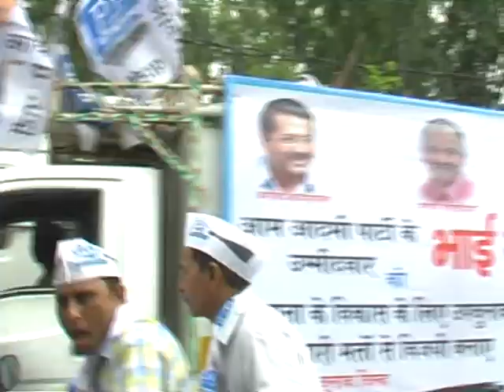Bawana AAP Ajesh Yadav and Sharad Chauhan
बवाना तीनो पार्टियों ने झोंकी ताकत
दिल्ली में बवाना विधानसभा उपचुनाव में आज चुनाव प्रचार का आखिरी दिन था इसलिए सभी पार्टियों ने पूरी ताकत झोंक दी बीजेपी ने रात में महापंचायत की जिसमे कई केन्द्रीय मंत्री तक शामिल थे तो सुबह आम आदमी पार्टी के नेताओ का जमावड़ा बवाना में लगा और कार बाइक रैली निकाली वही अज दूसरी तरफ कांग्रेस के प्रत्याशी सुरेन्द्र सिंह पदयात्रा कर लोगो से हाथ जोडकर वोट मांग रहे थे बवाना में 23 अगस्त को चुनाव है और 28 अगस्त को मतगणना होगी .. तीनो पार्टियों ने इस चुनाव को अपनी नाक का सवाल बना लिया है ... यहा पहले आम आदमी पार्टी के विधायक वेदप्रकाश जीते थे जो बाद में भाजपा में शामिल हो गये और ये सीट खाली हो गई .. अब यहा बीजेपी से वेदप्रकाश ही प्रत्याशी है तो आम आदमी पार्टी से रामचन्द्र दूसरी तरफ कांग्रेस से चार बार जीते सुरेन्द्र कुमार प्रत्याशी हैं ...
ये बवाना विधानसभा का शाहबाद डेरी आज यहा आम आदमी पार्टी के गोपाला राय , आशुतोष , दिलीप पाण्डेय साथ ही बड़ी तादाद में आम आदमी पार्टी के विधायक भी मौजूद है .. करीब सौ गाडियों का काफिला लेकर आम आदमी पार्टी की रैली निकली है साथ में सैकड़ो मोटर साइकिल है ... आज चुनाव प्रचार का अंतिम दिन है इस लिहाज से पूरी ताकत इन्होने झोंक दी है  ... गोपाल राय तो चुनावों की घोषणा के वक्त से ही बवाना में डेरा डाले हैं  ...
ये हैं कांग्रेस के चार बार जीते हुए विधायक सुरेन्द्र कुमार ... सुरेन्द्र कुमार पिछले दो चुनाव हार चुके है और इस सीट को जीतकर कांग्रेस दिल्ली में अपना खाता खोलना चाहती है इसलिए पूरी ताकत कांग्रेस ने यहाँ लगा दी है .. सुरेन्द्र कुमार आज रूटीन की तरह घर घर जाकर वोट की अपील करते रहे ...
वही कल शाम बीजेपी ने बवाना में महापंचायत की --इस पंचायत में केंद्र के मंत्रियों से लेकर बीजेपी के तमाम बड़े नेता भी पहुंचे और भारी भीड़ भी जुटाई --इसमें प्रत्याशी की चर्चा कम केजरीवाल के विरोध के नाम पर वोट मांगे गए -बीजेपी ने अपने प्रत्याशी वेद प्रकाश को वोट देने की अपील तो की  लेकिन साथ ही यह भी कहा की दिल्ली देहात की जनता का यह वोट दिल्ली सरकार खिलाफ होगा ---इस सभा भी भारी भीड़ तो जुटाई ही गयी साथ ही बड़े बड़े नेता भी बड़ी संख्या में पहुंचे --इनमें केंद्र सरकार के मंत्री चौधरी वीरेंद्र सिंह , सांसद प्रवेश वर्मा , सांसद उदित राज ,रामबिलास शर्मा शिक्षा मंत्री हरियाणा , कैप्टन अभिमन्यु वित्त मंत्री हरियाणा सहित  बीजेपी प्रदेश अध्यक्ष मनोज तिवारी , विपक्ष के नेता विजेंद्र गप्ता भी पूरी सभा के दौरान मौजूद रहे --